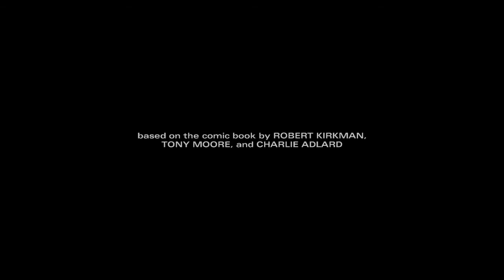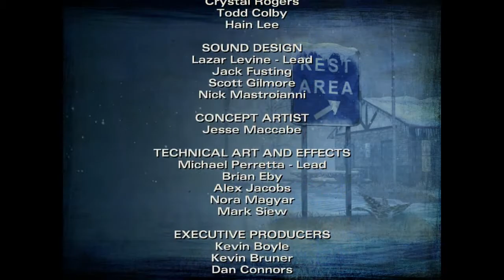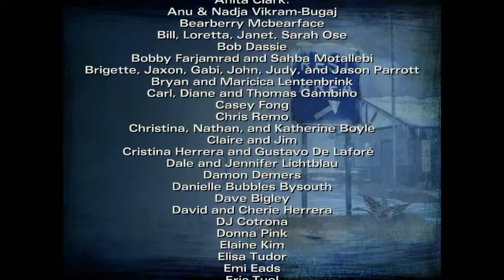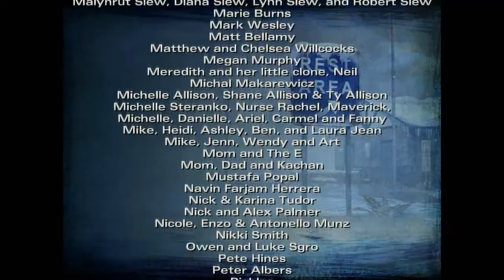The Walking Dead: Season Two [FINALE] - Part 2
The Walking Dead: Season Two - Episode 5 "No Going Back" - [FINALE] - Part 2

I had to do it! T_T What an emotional ride... Looking forward to Season 3.

For updates you can follow me on these social medias :-)